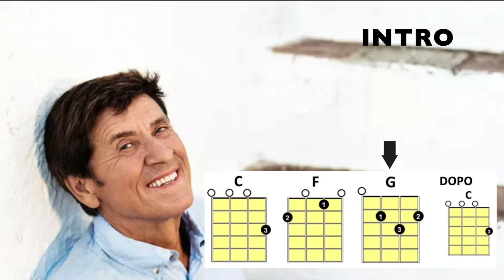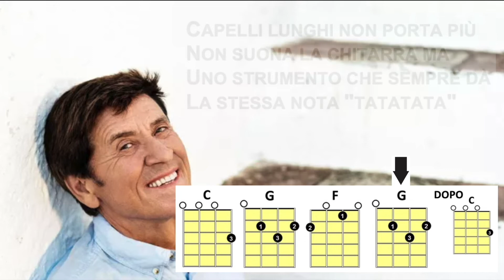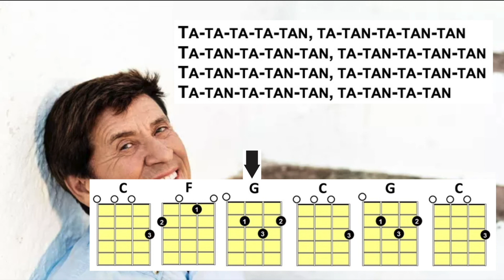C'ERA UN RAGAZZO CHE COME ME AMAVA I BEATLES E I ROLLING STONES(Gianni Morandi) -UKULELE PLAY ALONG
PROGETTO UKULELE IN CARTELLA BY Maestro CESARE
PER USO DIDATTICO
C'ERA UN RAGAZZO CHE COME ME AMAVA I BEATLES E I ROLLING STONES -UKULELE PLAY ALONG